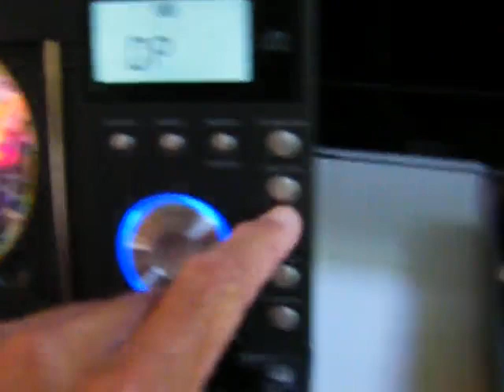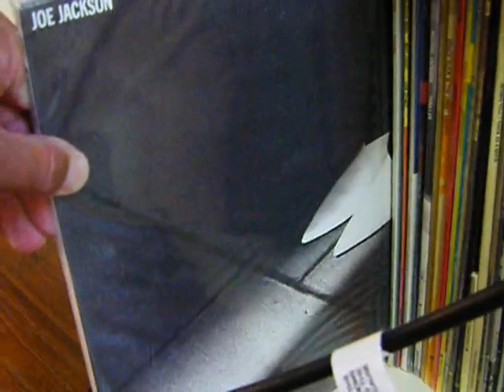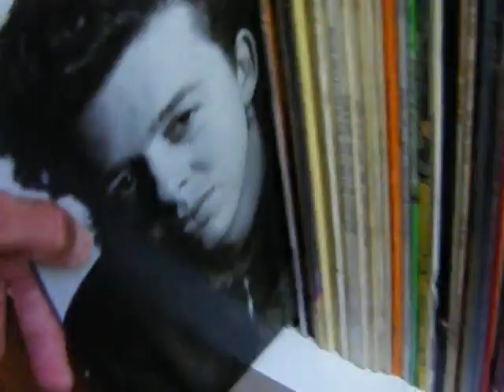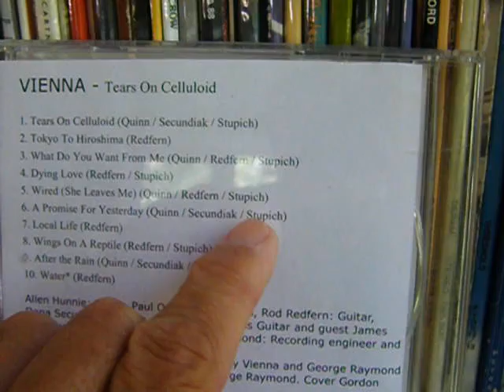Vienna A Promise for Yesterday